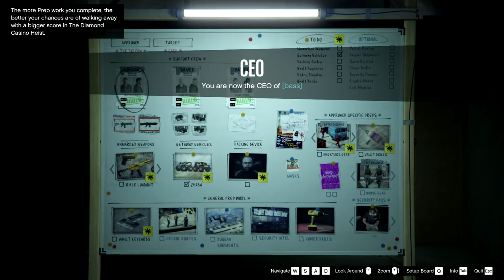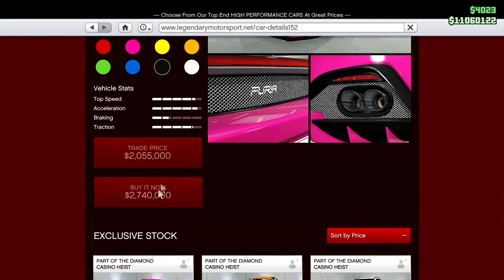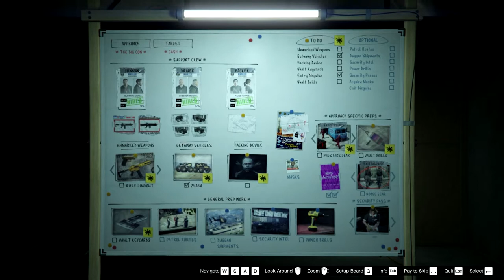Enabling Yung Ancestor: Casino Heist Prep Work. Let's Play GTA5 Online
In this one, we act as an enabler for Yung Ancestor, helping him escape punishment for his vile acts of excess, in the hopes that he will do the same for us in the Casino Heist.

Enjoy. Also Merry Christmas and Happy New Year!!!

Trivia: This is the last video uploaded for 2019, and thus probably the last one that will show up in any subscriber feed. Yay COPPA. Yay YouTube.